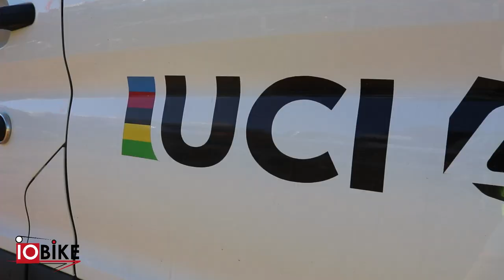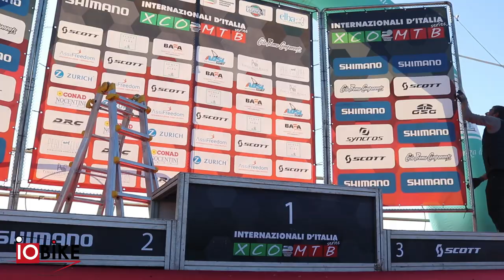INTERNAZIONALI D'ITALIA SERIES 2022 HIGHLIGHTS UOMINI OPEN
📽🎤 HIGHLIGHTS Capoliveri Legend Cup
Internazionali d'Italia Series
Uomini Open 👇
🥇Luca Braidot 🇮🇹
🥈Nadir Colledani 🇮🇹
🥉Simone Avondetto 🇮🇹